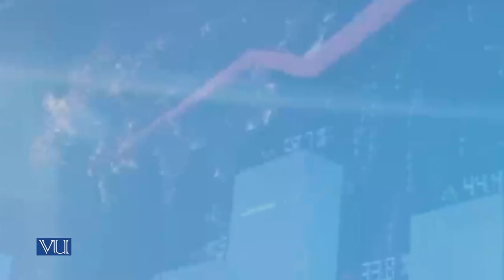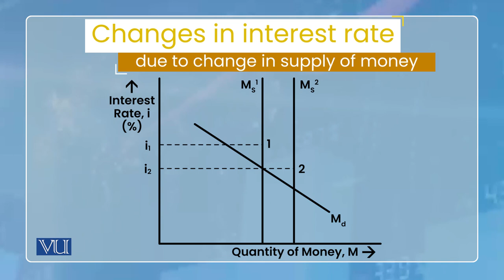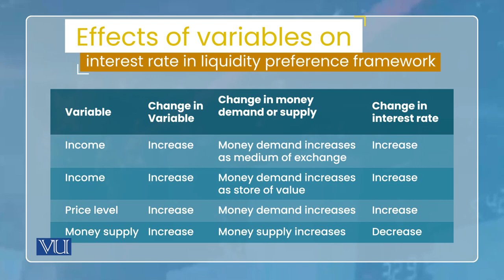Changes in Interest Rate in Liquidity Preference Framework | Monetary Economics | ECO604_Topic093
Topic093: Changes in Interest Rate in Liquidity Preference Framework,
Changes in Interest Rate Due to Changes in Demand for Money,